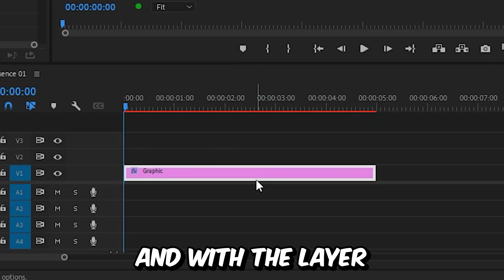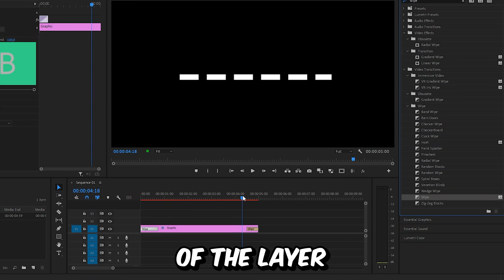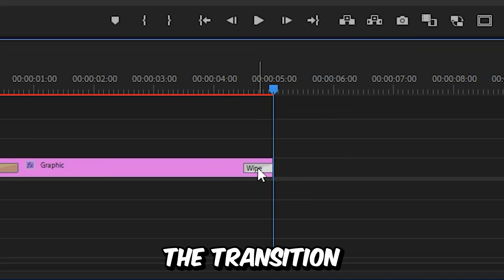How To Make a Dotted Line Animation in Premiere Pro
How To create a dashed Line effect in adobe Premiere Pro 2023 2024

Chapters:
00:00 - Dashed line animation tutorial
00:06 - Creating a line
00:15 - Dotted line effect
00:43 - Animating the line